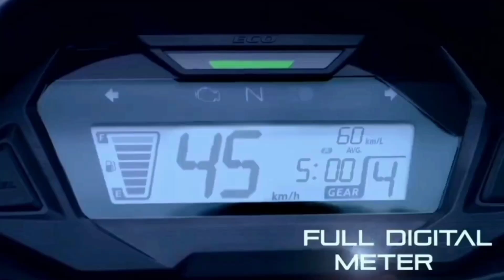Hero Glamour vs Honda sp 125 : Detailed Comparison And Full Reviews // Which Is Best Bike 2023